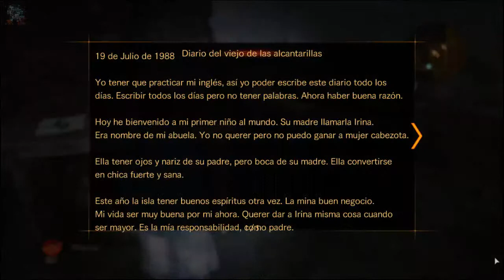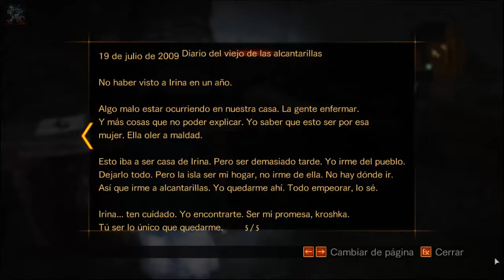Resident Evil Revelations 2 | Let's Play | en Español Capitulo 15